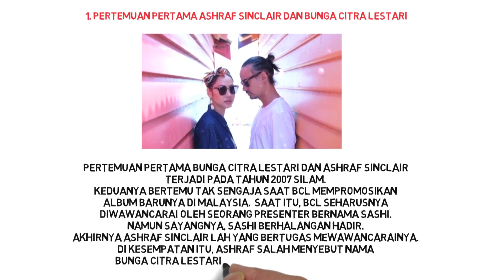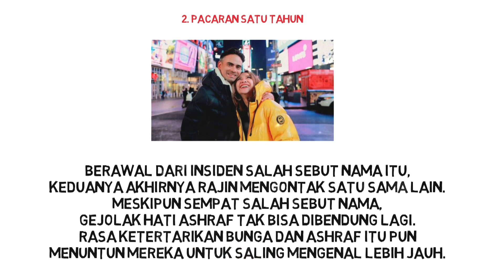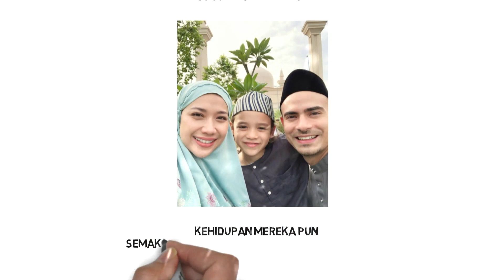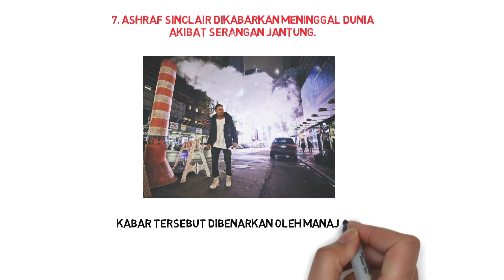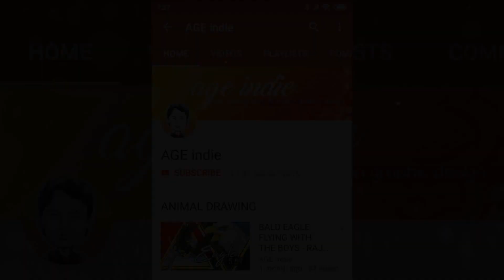Perjalanan Cinta Bunga Citra Lestari & Ashraf Sinclair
Perjalanan Cinta Bunga Citra Lestari & Ashraf Sinclair Lalui 9 tahun Pernikahan. Pertemuan pertama Bunga Citra Lestari dan Ashraf Sinclair terjadi pada tahun 2007 silam.  Keduanya bertemu tak sengaja saat BCL mempromosikan album barunya di Malaysia.  Saat itu, BCL seharusnya diwawancarai oleh seorang presenter bernama Sashi. Namun sayangnya, Sashi berhalangan hadir. Akhirnya Ashraf Sinclair lah yang bertugas mewawancarainya. Di kesempatan itu, Ashraf salah menyebut nama Bunga Citra Lestari menjadi Bunga Cinta Lestari.
Berawal dari insiden salah sebut nama itu, keduanya akhirnya rajin mengontak satu sama lain.  Meskipun sempat salah sebut nama, gejolak hati Ashraf tak bisa dibendung lagi. Rasa ketertarikan Bunga dan Ashraf itu pun menuntun mereka untuk saling mengenal lebih jauh. Usai wawancara, keduanya membicarakan beberapa hal, hingga akhirnya Ashraf meninggalkan pesan, "First impression, kamu memiliki pesona. Itu yang saya lihat".
Bukan hanya meninggalkan pesan cinta, Ashraf juga memberi nomor telepon serta alamat email pada Bunga. Dari sanalah awal komunikasi intens mereka. Berawal dari komunikasi yang berjalan lancar, hingga akhirnya Bunga dan Ashraf memutuskan untuk menjalin kasih meskipun terpisah jarak.
Mereka sempat menjalani hubungan jarak jauh selama 1 tahun.  Meski baru pacaran 1 tahun, keduanya ternyata sudah mantap melangkah ke jenjang pernikahan.  Tak butuh lama, Bunga Citra Lestari dan Ashraf Sinclair pun melangsungkan pernikahan pada 8 November 2008.
Ashraf Sinclair dikabarkan meninggal dunia akibat serangan jantung.
Kabar tersebut dibenarkan oleh manajer BCL.  Sang Manajer Doddy menyebut, aktor asal Malaysia tersebut meninggal dunia pada Selasa (18/2/2020). Menurut Doddy, manajer BCL, Ashraf mengembuskan napas terakhir pada Selasa dini hari tadi.  Dari informasi yang dihimpun, Ashraf mengembuskan napas terakhirnya dalam usia 40 tahun pada pukul 04.00 WIB.

guys, bagi temen2 yang baru liat channel ini, salam kenal, selamat datang di channel ini. disini temen2 nggak cuman dapet video seperti ini aja, tetapi juga bisa mendapatkan video2 penting lainnya tentang tutorial-tutorial, tips trick, dan hal2 menarik lainnya, but anyway...Sebagai bentuk support & apresiasi untuk channel ini, please dong klik Like, Share dan SUBSCRIBE ya, karena ini GRATIS, SUBSCRIBE juga gratis lho!! dan PLEASE.. tonton dulu dong videonya jangan skip iklannya, syukur2 sampe abis nontonnya hehe.. terima kasih supportnya ya